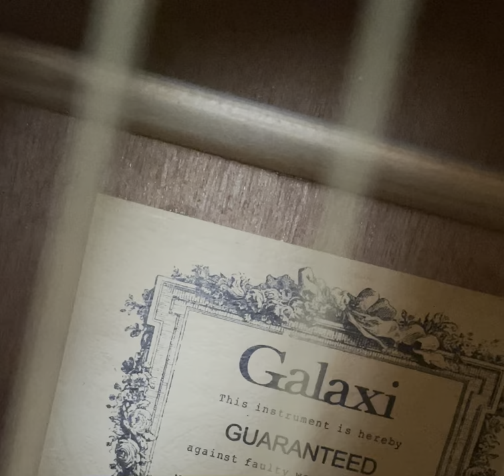Beatbox to a guitar